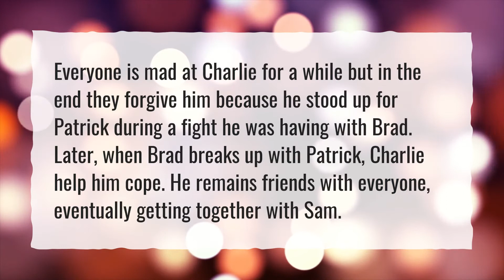Who does Charlie end up with in The Perks of Being a Wallflower?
More About The Perks Of Being A Wallflower Ending • Who does Charlie end up with in The Perks of Being a Wallflower?